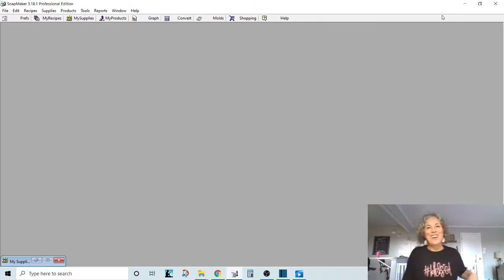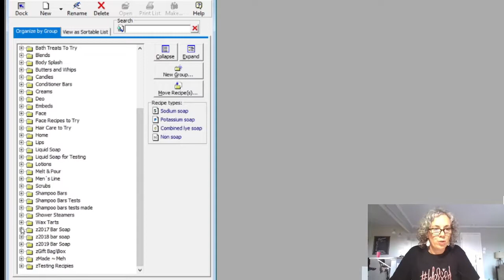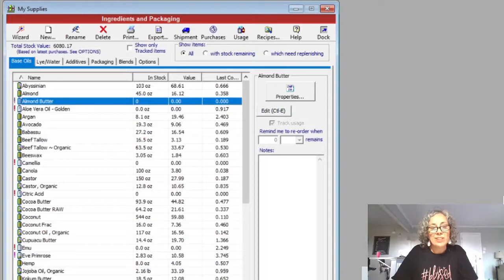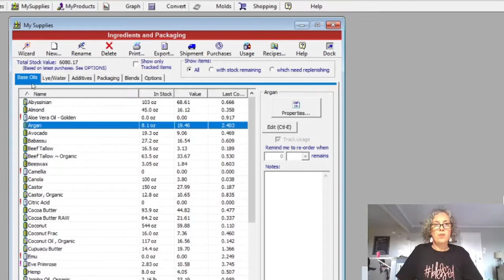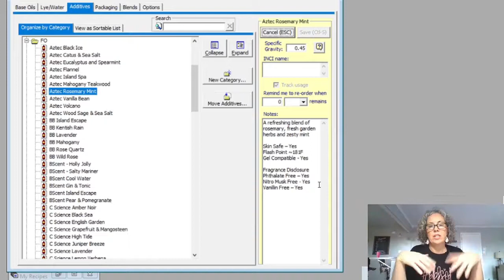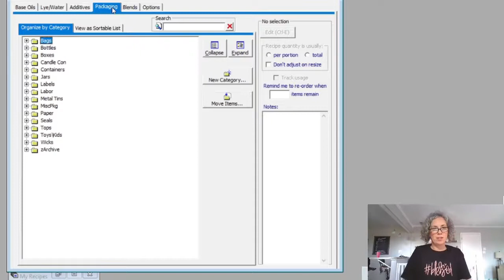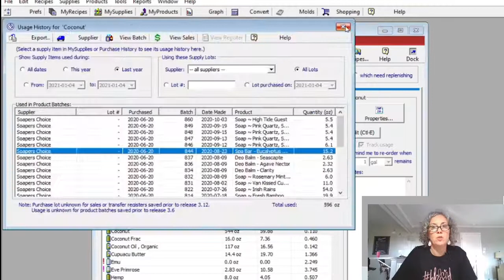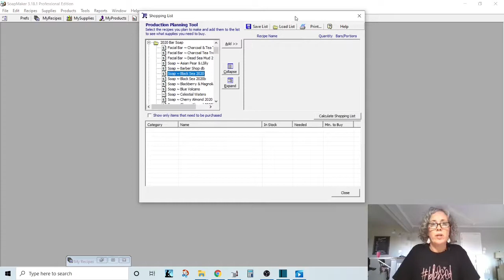Soapmaker 3 Tutorial | Understanding Top Row Tabs Part 2 | Episode 5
In this soapmaker 3 tutorial we go over the bottom row of tabs on the top of the program. We will learn what they are and how to utilize them!

Large Stainless Steel Pitcher for Lye
Small Stainless Steel Pot for Lye
Stick Blender - Lotions
Stick Blender - Soaps
Glassine bags for samples
Packing Boxes - fits in USPS flat rate padded envelope
Containers for Dry Ingredients
Bottles for Liquid Ingredients - 8 oz
Bottles for Liquid Ingredients - 16 oz
Bottles for Liquid Ingredients - 4 oz

00:00 Soapmaker 3 Tutorial  | Understanding Top Row Tabs Part 2
01:33 Tabs: My Recipes
05:35 Tabs : My Supplies | Base OilS
07:57 Tabs : My Supplies | Additives
11:37 Tabs : My Supplies | Packaging
12:30 Tabs: My Supplies Printing and Adjusting Stock
13:00 Tabs: My Supplies | View Order | Removing Stock
13:50 Tabs: MySuppies | Recipes Made with Ingredients
14:58 Tabs : Molds
16:16 Tabs: Outro | Thank you for Watching